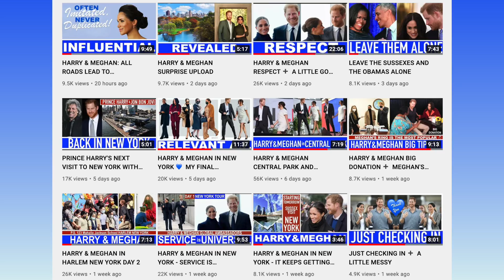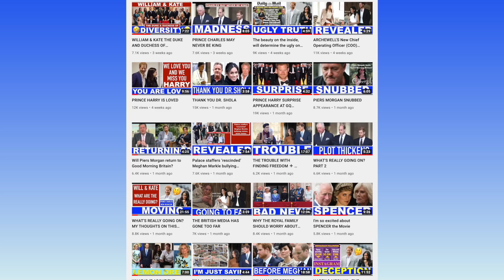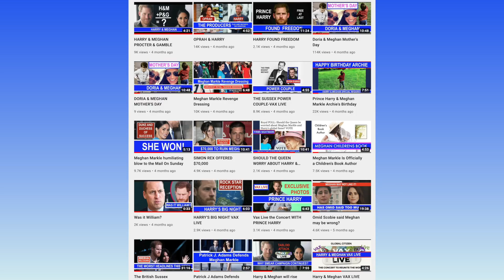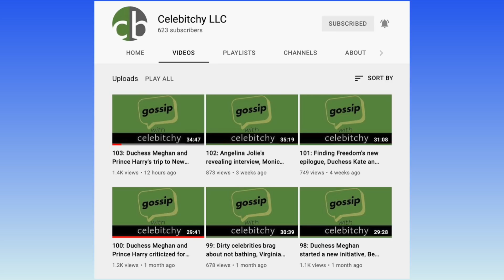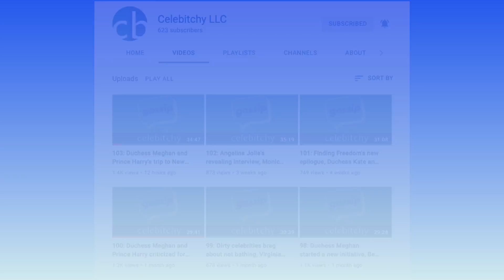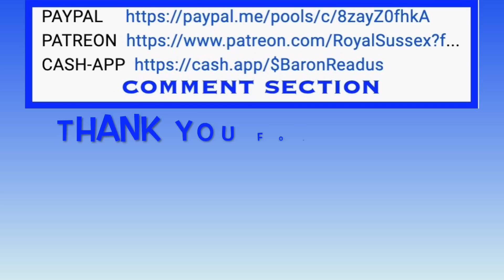ROYAL SUSSEX UPDATE AND INFO ➕ VERY LITTLE MESSY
I hope October will be a month for improving Royal Sussex with your help. I also hope to introduce some much needed Merchandise.